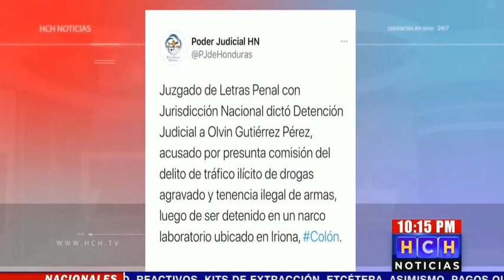Dictan detención judicial a hondureño detenido en Narcolaboratio en Colón